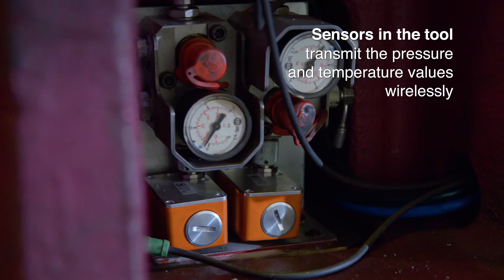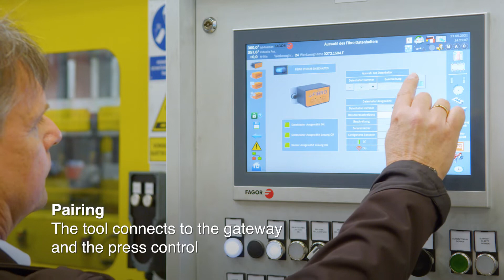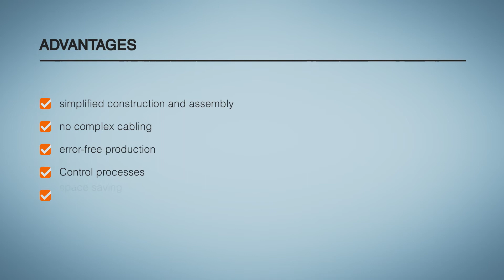FIBRO NEXT GENERATION WIRELESS PRESSURE MONITORING_EN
The Patented Wireless Pressure Monitoring System (WPM), compatible across platforms and manufacturers, oversees the pressure and temperature of gas springs. Through Bluetooth, the sensor system transmits data to a web-based gateway, connecting to your terminals via WLAN or LAN. Specifically designed software analyzes your data for process control and preventive maintenance, enhancing efficiency by detecting wear early and optimizing maintenance intervals. These defined measures ensure seamless production. Our system offers global access to production data and proactively alerts you to pressure and temperature deviations.

By integrating other tools, machines, and objects, you gradually transform your facilities into intelligent factories.

NEW!

- IoT gateway integrating with cloud services
- User-friendly web-based interface
- Internal storage of process data
- Proactive email notifications

YOUR BENEFITS

- Utilize our WPM system to maximize optimization potential in your production setup.
- Reduce downtime and unplanned maintenance tasks specific to gas springs.
- Enjoy low investment costs with a rapid amortization period.